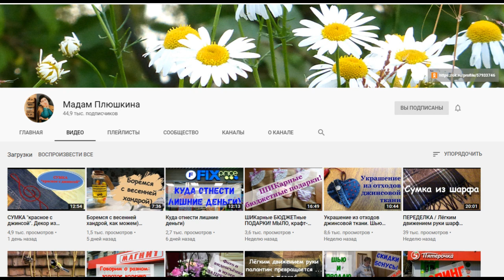Мастер-класс. Весенняя брошь из полимерной глины. Master Class. Spring brooch made of polymer clay.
В этом мастер-классе я покажу, как из полимерной глины FIMO Leather Effect сделать нежную весеннюю брошку-цветочек!
In this master class I will show how to make a tender spring flower brooch from polymer clay FIMO Leather Effect!